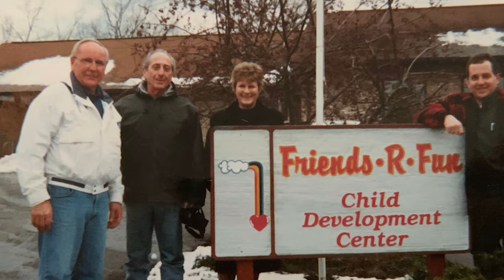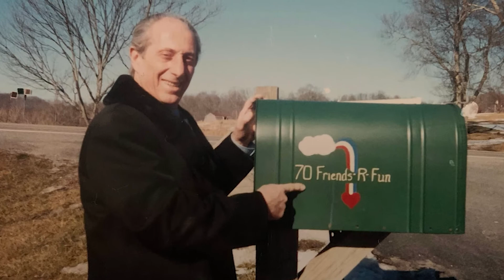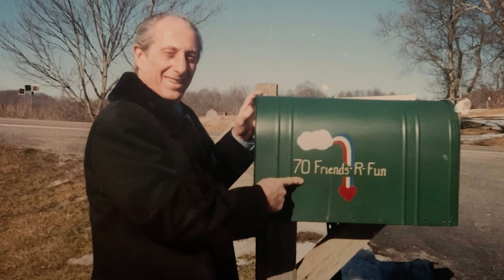Lou Pescatore (Slideshow)